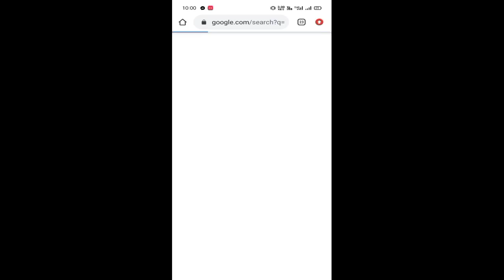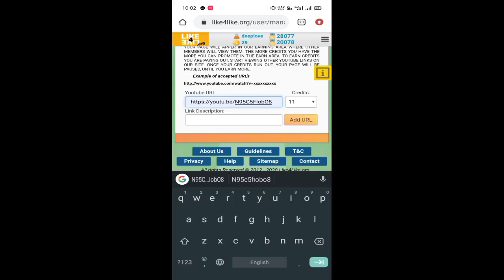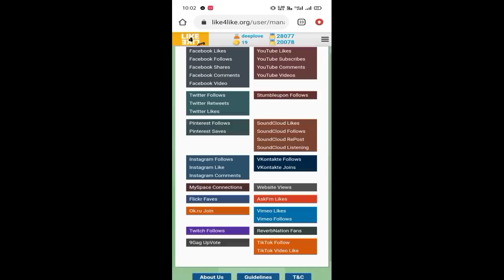YouTube views kaise badhaye | youtube par views kaise laye | how to get views on youtube | yt promot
YouTube views kaise badhaye !! Instagram reels ! Instagram followers kaise badhaye by technicaldeep

about
is video m hm ne aap ko btaya hai kis trh aap apne views ko bdha skte ho sat hi is video se apa ko bhut jyada halp milegi i hope aap ko video bhut psnd aaygi

1  YouTube views kaise badhaye
2  Instagram followers kaise badhaye by
3  YouTube video par views kaise badhaen
4  YouTube video ko viral kaise karen
5  YouTube video par views kaise increase Karen
6  how to get more views on YouTube
7 YouTube videos par views kaise lay
8 youtube par views kaise lay